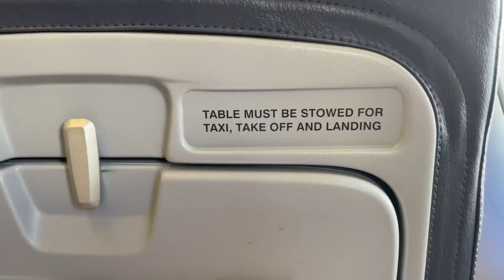Tito Dodoy’s 40th + Food trip in Baybay + Solina | The Lints